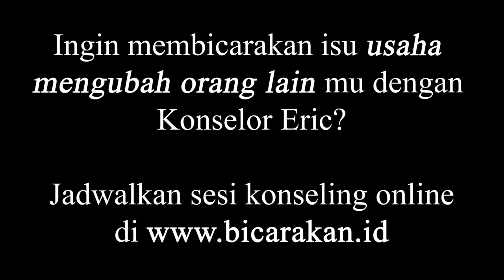Cara Mengubah Perilaku Orang Lain (Baik ataupun Buruk) | Podcast Angkat Bicara #11 Eric Sucitra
Bagaimana cara mengubah perilaku orang lain? Psikolog Eric menjelaskan cara mengubah sifat orang lain seperti sifat buruk pacar dan kebiasaan buruk orang yang kita cintai. Mengubah orang lain itu dapat dilakukan, dalam batasan tertentu. Simak pembahasan mendalam dari pandangan psikologi dalam episode Podcast Angkat Bicara dari Bicarakan.id ini.

TIMESTAMPS:
0:00 - Intro
2:40 - Kita tidak bisa mengubah orang 100%, tapi...
4:46 - Budaya parenting barat dan timur
7:58 - 6 tahap perubahan manusia
11:42 - Teknik komunikasi yang strategis untuk memulai perubahan
16:18 - Gimana cara merubah sikap orang lain yang negatif terhadap kita
21:07 - Hukum 1 banding 5 (Bank Emosi Positif VS. Negatif)
30:58 - Cara mengkritik orang yang efektif
42:38 - Pentingnya membiasakan diri dengan kesalahan
42:37 - Ciptakan safe space dimana orang merasa aman untuk berbuat kesalahan
56:12 - Pesan untuk orang yang mau mengubah orang lain
57:45 - Penutup dan ajakan untuk membicarakan permasalahanmu via konseling online di Bicarakan.id

Podcast Angkat Bicara (PAB) adalah tempat dimana kita bisa ngobrol tentang psikologi manusia dengan serius… tapi santai. Misi kita adalah untuk menyebarluaskan ilmu psikologi ke semua orang yang tertarik untuk memahami manusia lebih dalam.